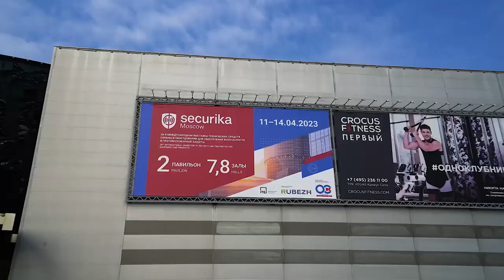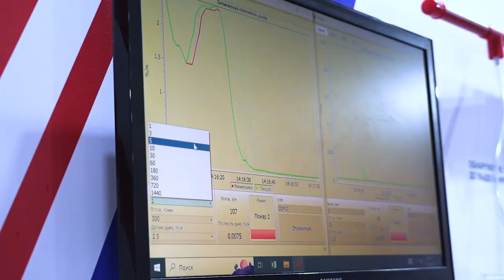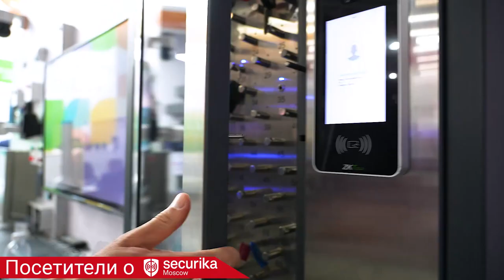Securika Moscow 2023 – Видеоотчёт о выставке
Международная выставка Securika Moscow — крупнейшая в России* выставка технических средств охраны и оборудования для обеспечения безопасности и противопожарной защиты.